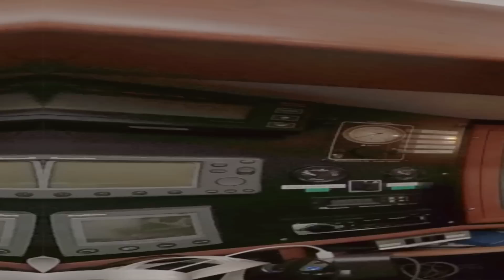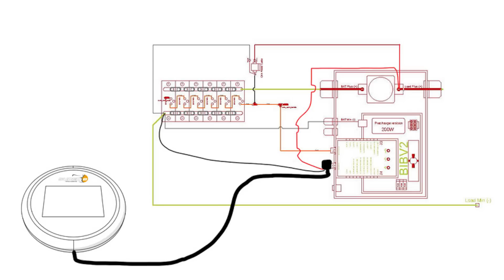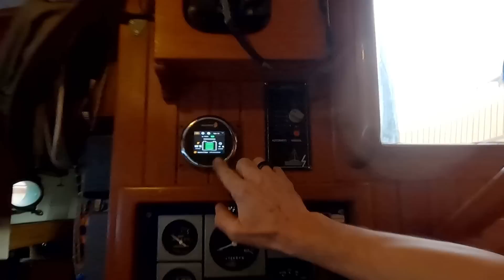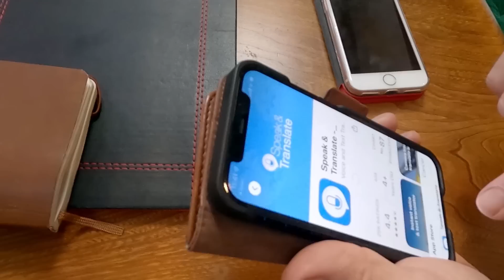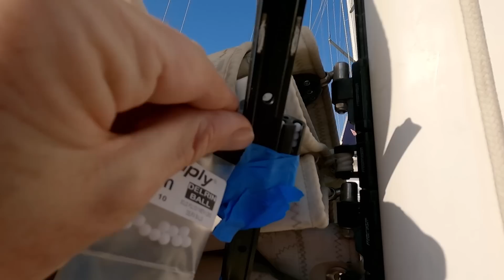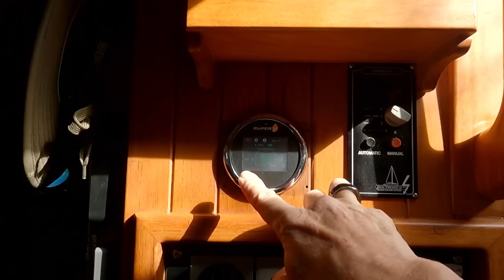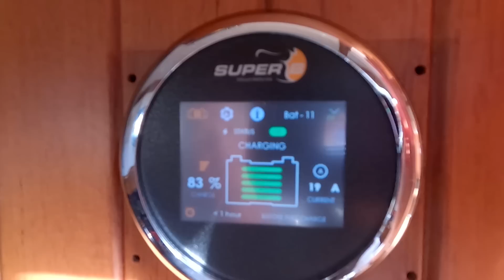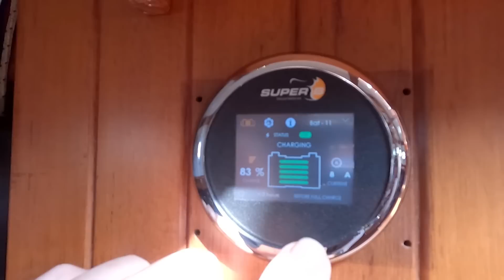Ep61 | Power, Water, Wind... Perfect!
After our winter jobs we need a good sail and a few nights at anchor to see how life will be with our new Super B lithium batteries, the Spectra DC watermaker and everything else we've been upgrading over the winter. We are hoping that our decision to ditch the generator and still live happily off grid will work!
Rather see our videos without ads?... There is a way...
There is a way to see the current videos with no ads at all before they get released to the public by becoming an honorary member of crew and joining our Patreon group. You will have four or five days to see the latest video before anyone else.  We are also now having monthly Zoom sessions with Patreons which is a lot of fun!
Continuing to produce these videos depends on our Patrons and we are very grateful for the support:
You can also follow along on facebook where we constantly update what's happening: